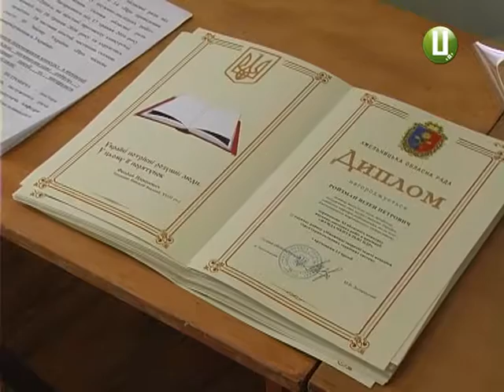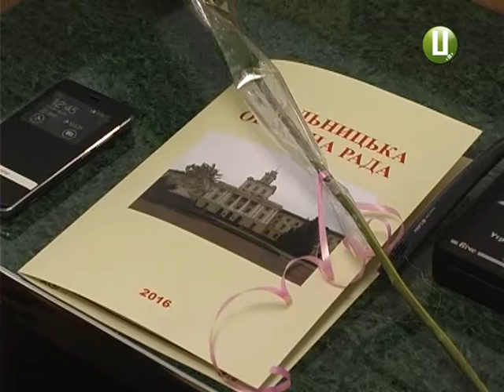на Хмельниччині нагороджували науковців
Це – лауреати вже 11-ого обласного конкурсу науково-дослідних робіт. Він проводиться щорічно, аби стимулювати проведення в області фундаментальних наукових досліджень та розроблення нових технологій. Основні критерії оцінювання конкурсних робіт – актуальність проблеми, наукова новизна та практична цінність результатів, передусім для Хмельниччини. На відзначенні переможців була й наша знімальна група.